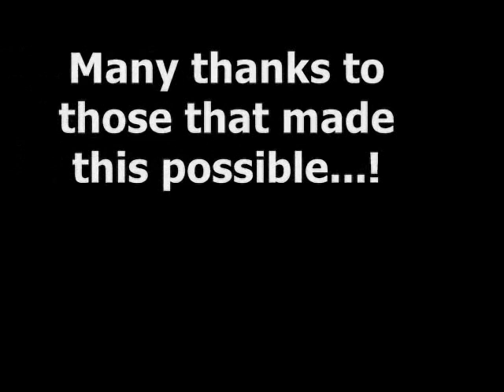Seal release at Fernwood Dock, Salt Spring Island, BC, Canada, September 2013